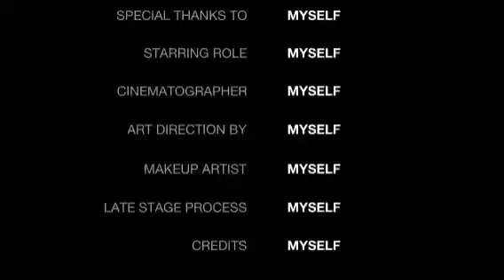রবিস্মরন পচিসেবৈসাক শ্শ্রদ্ধাঞ্জলী 🙏🙏#festivalvlog dailyvlog#@mohanasbeautifulworld6516 ##